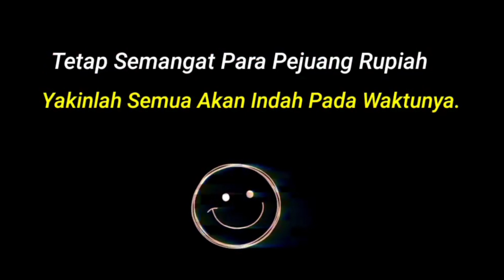23 Oktober 2021(1)